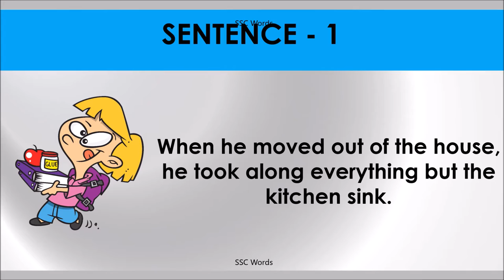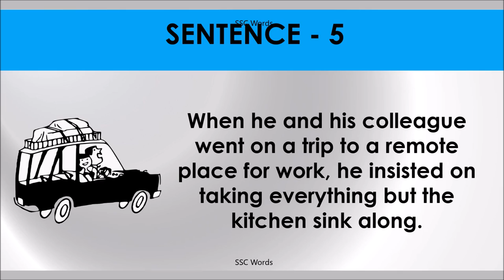EVERYTHING BUT THE KITCHEN SINK Idiom 763 # Meaning and five sentences # SSC Words